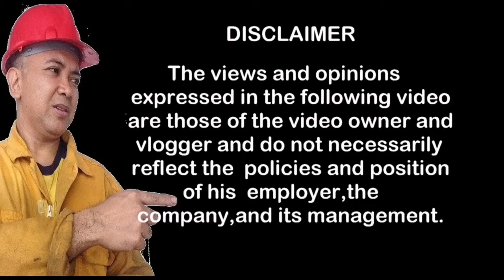Drydock at Brest France